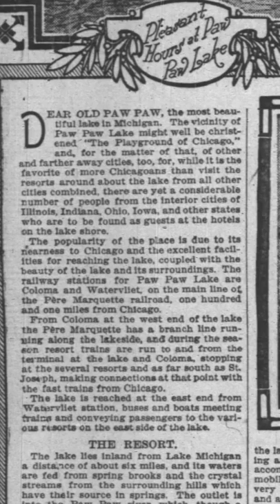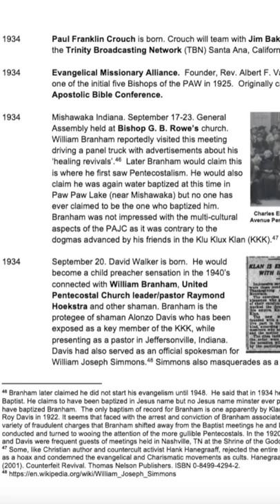Paw Paw Lake - William Branham's Life Story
Paw Paw Lake, Michigan is an unincorporated resort community located northeast of Benton Harbor just off of Lake Michigan, across the lake from Chicago.  At the turn of the century, it was nicknamed "The Playground of Chicago" due to the large number of people from Chicago that visited. It was also a favorite vacation spot for many people throughout Illinois, Ohio, Iowa, and Indiana.  Paw Paw Lake is also part of some versions of William Branham's fictional life story accounts.

When William Branham spoke about his conversion experience in Roy E. Davis' Pentecostal Baptist Church of God sect and described what he claimed to be his first Pentecostal experience in versions of his stage persona that used a "Baptist minister" back story, Branham described fishing at Paw Paw Lake.   According to Branham, he visited the resort community shortly after his conversion into Davis' Pentecostal sect, which would have also been shortly after marrying his first wife, Hope.

According to those versions of his stage persona, William Branham left Hope in Jeffersonville while he went fishing at the resort.  Branham claimed that he accidentally stumbled onto the General Pentecostal Assembly as they met to merge the Pentecostal Assemblies of Jesus Christ and the Pentecostal Assemblies of the World.  Though he did not specifically mention the General Assembly, Branham gave the location and the description of the event.  Though William Branham was ordained as a Pentecostal minister in Roy E. Davis' Pentecostal sect and later founded the Billie Branham Pentecostal Tabernacle, Branham claimed that he ignored the "Pentecostal call" which resulted in delaying his "gift of healing" and the deaths of his father, brother, wife, and daughter.

When William Branham visited the General Assembly, however, he was driving a panel truck with advertisements of his "healing revivals".  Witnesses in the meetings held in G. B. Rowe's church in Mishawaka noted Branham's advertisements.  As a Pentecostal minister visiting the General Assembly of Pentecostals in Mishawaka while advertising those "healing revivals", it would appear that Branham's visiting Paw Paw Lake resort community was actually a recreational stop on the way to the General Assembly.